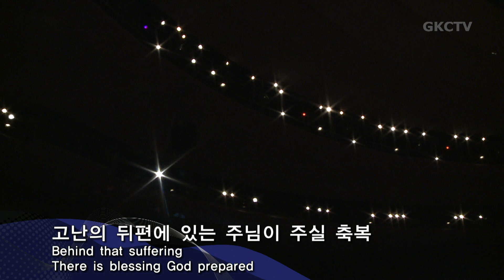[은혜워십3부] 예수 열방의 소망 / 사랑은 참으로 버리는 것 / 오직 주의 은혜로 021019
1. 예수 열방의 소망
2. 사랑은 참으로 버리는 것
3. 오직 주의 은혜로
4. 하나님 한번도 나를
5. 왜 나만 겪는 고난이냐고